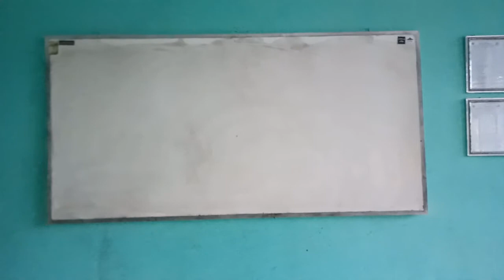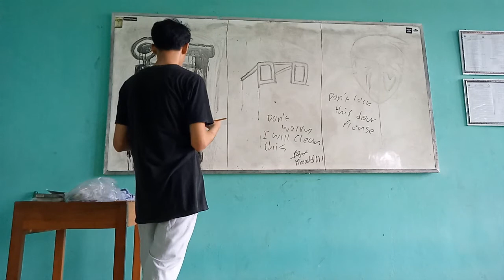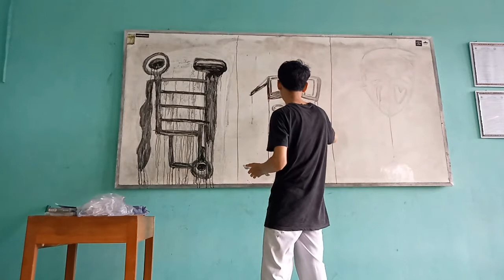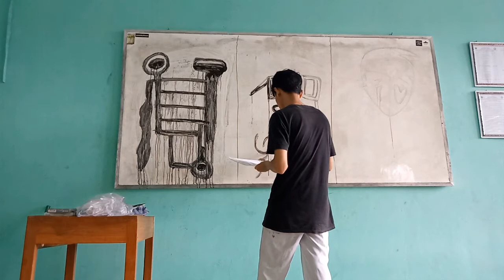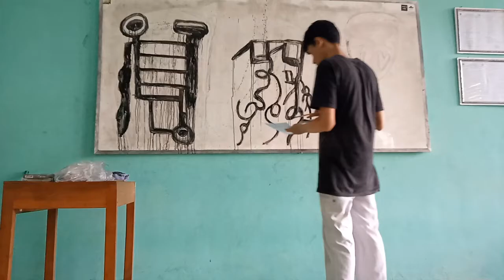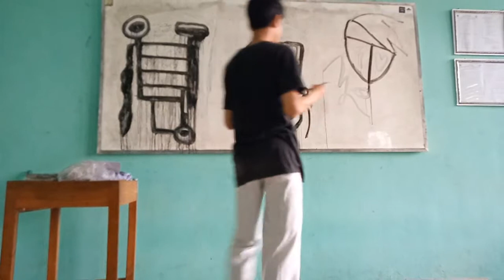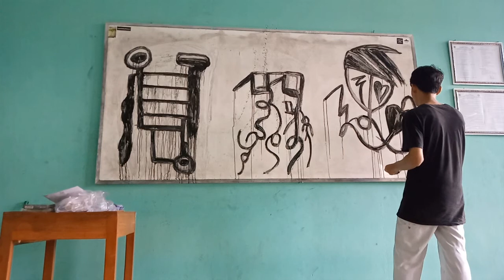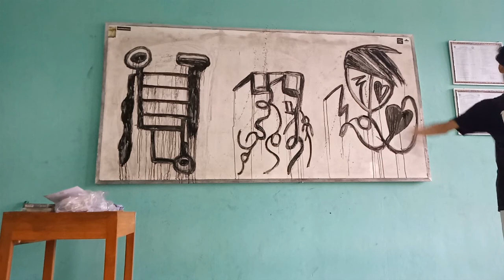Black Conflict - Hefa Deputra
In this video i painted about Black Conflict which has complicate problems in this life. So stay tune, allora cominciamo ! Let's Start..